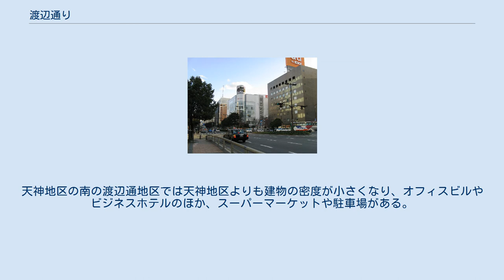渡辺通り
渡辺通り（わたなべどおり）は福岡県福岡市中央区天神橋口交差点から渡辺通り1丁目交差点までの福岡県道602号後野福岡線1.3kmに付けられた福岡市道路愛称である。
 渡辺通四丁目交差点から北方面を望む ソラリアステージより南東方面を望む 新川橋から南東方面を望む 九州最大の繁華街天神を南北に貫く通りで、渋滞が激しく、ピーク時の混雑度は全国でも有数である。
特にバスの台数が多く、朝夕のラッシュ時は10台以上列をなす路線バスが見受けられる。
天神地区には渡辺通り上に10箇所のバス停留所のほかタクシー乗り場があり、一番左側の車線はほぼこれらの公共車両で占められる。
 夕方から夜にかけては歩道に屋台が設置され、屋台街となる。
 天神地区では通りの左右に百貨店や大型の商業ビル・オフィスビルが立ち並び、天神橋口交差点 - 渡辺通4丁目交差点の地下には天神地下街がある。
天神地区の南の渡辺通地区では天神地区よりも建物の密度が小さくなり、オフィスビルやビジネスホテルのほか、スーパーマーケットや駐車場がある。
 渡辺通りの名は1911年（明治44年）に一部が開通した博多電気軌道（現在の西日本鉄道の前身の一社）の設置に力をつくした呉服商渡辺與八郎にちなむ（1969年の福岡市制施行80周年を記念した道路愛称事業により制定）。
渡辺通り上には同社の路面電車路線が敷設されていた。
この路線は最終的に西鉄福岡市内線の一部となったが、1979年（昭和54年）2月11日に廃止・撤去されている。